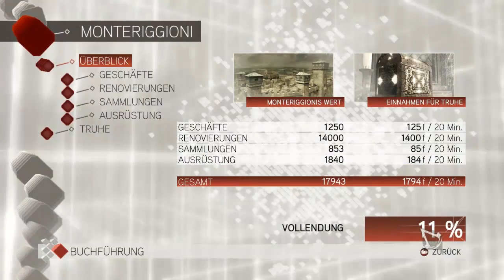Let´s Play | Assassins Creed 2 | 030 - Neue Kampftechniken [HD]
Herzlich Willkommen und danke das du deinen Weg zu diesen Let´s Play gefunden hast.

INFOS

Texturpack: Meistens Honeyball :D
Spielername: Newergest

Kommentare: Beantworte ich gerne so gut ich kann, nehmt es mir aber nicht übel, wenn ich nicht alle beantworte, denn steigende Videozahlen bedeuten auch steigende Kommentare.

Private Nachrichten: Verhält sich genauso wie die Kommentare.

Abbonieren: Ich abboniere nur Kanäle von dennen ich denke das sie gut sind und von dennen ich wirklich über neues Informiert werden will!

Neue Folgen: Steht alles auf meiner Seite, welche wann rauskommen.